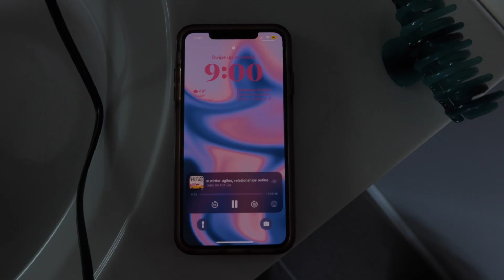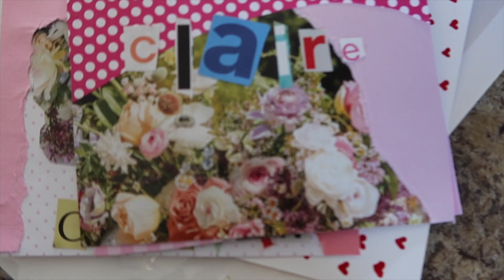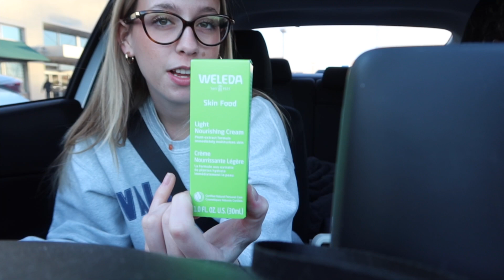VLOG: MAKING VALENTINES, SUPER BOWL, CURRENT MAKEUP ROUTINE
If you have any questions just let me know!

MAKEUP PRODUCT LINKS:

Flawless Filter
Fenty Match Stick
Rare Beauty Happy Blush
Charlotte Tilbury Highlighter
Mac Mineralized Skinfinish
Nars Orgasm X Blush
Sephora Pro Foundation Brush
Ilia Mascara
Real Techniques Sponge

Curling Iron
Authentic Beauty Project Hair Spray